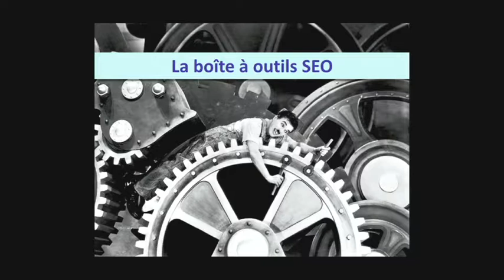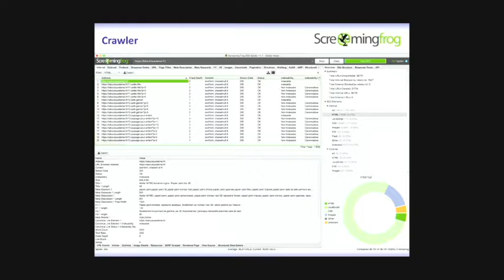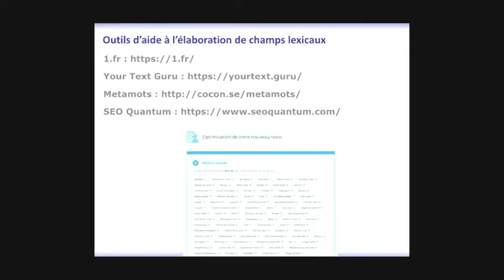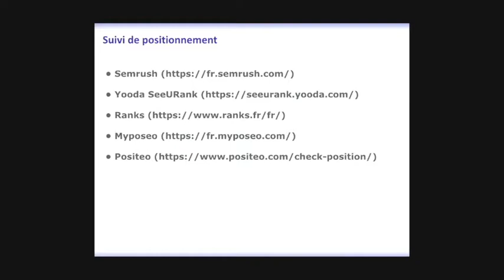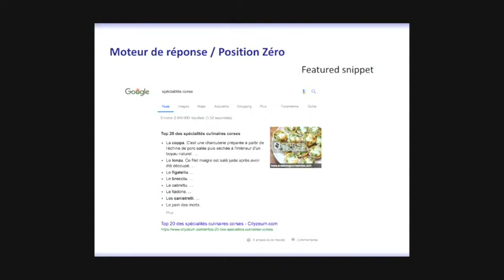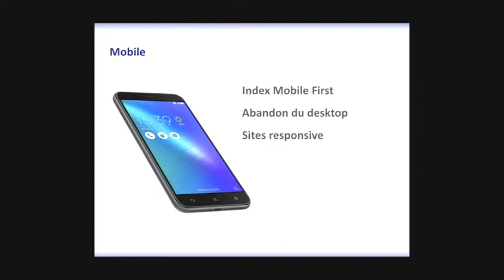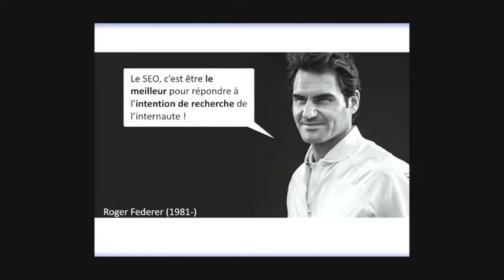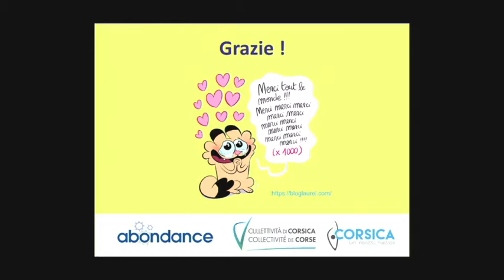Workshop SEO 26/03/2019 - partie 5 - boite à outils SEO par Olivier ANDRIEU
Workshop PUNTU CORSICA dédié au SEO du 26/03/2019 - Partie 5 - La Boite à outils SEO par Olivier ANDRIEU